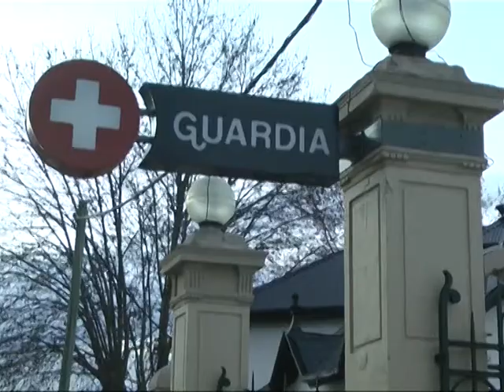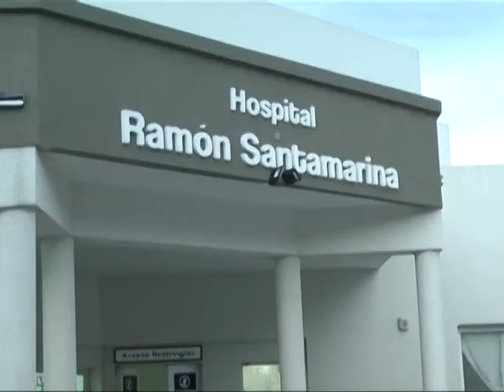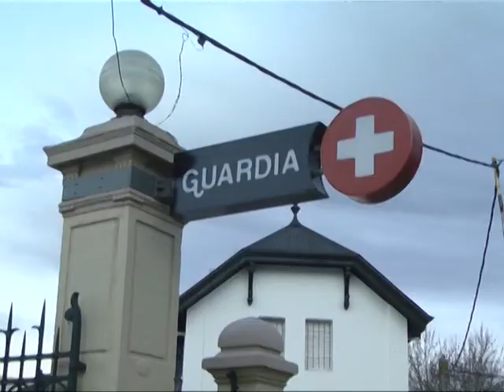LUNES 10 08 20 DR MATIAS TRINGLER CUATRO NUEVOS CASOS SE INICIARAN ACCIONES PENALES